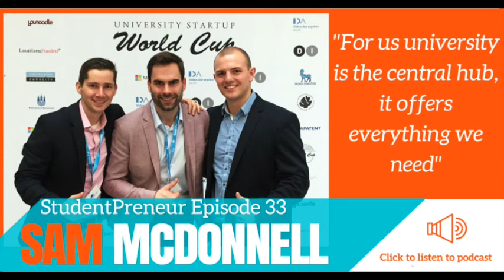StudentPreneur Podcast #33 Teaser - Sam McDonnell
This week, some motivation on joining entrepreneurship competitions for students:
Sam McDonnell and his co-founders just got back from University Startup World Cup where they were among 50 studentpreneurs from around the world. Check out theer experience and get yourself into a competition asap!